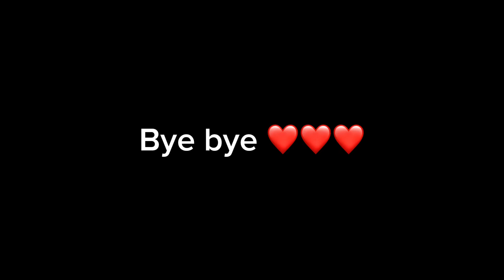KEGIATAN IBU RUMAH TANGGA, DAILY VLOG IRT, AKTIVITAS IBU RUMAH TANGGA, RUTINITAS IRT